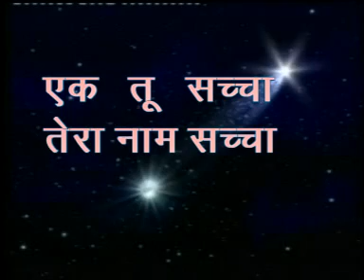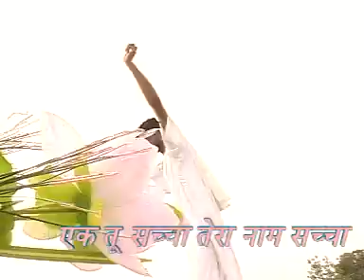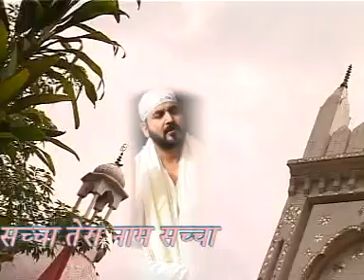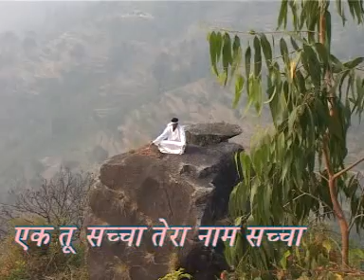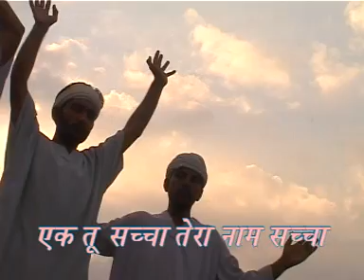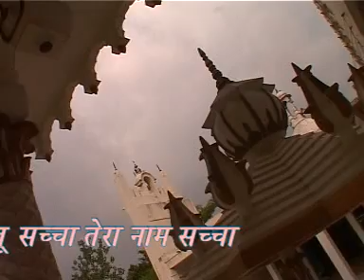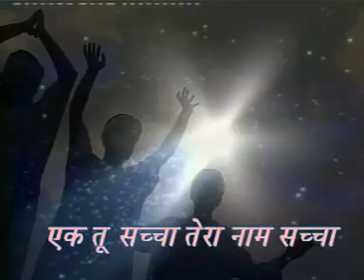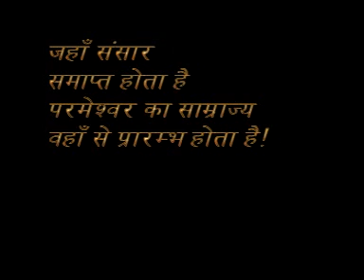फूलों से जिक्रर तेरा जब भी किया है मैंने एक तू सच्चा तेरा नाम सच्चा